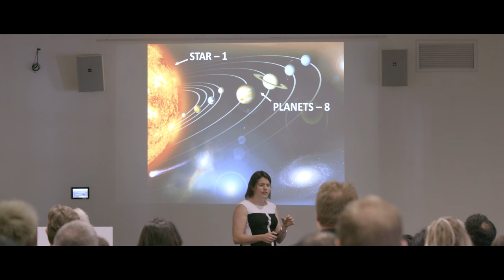2018 Outstanding Young Alumnus Award Winner: Dr Jessie Christiansen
Dr Jessie Christiansen is a research scientists at the NASA Exoplanet Science Institute based at Caltech. Working on NASA’s Kepler and TESS missions, her role is to detect, characterise and catalogue exoplanets (planets around other stars). She is an active mentor and educator, always seeking opportunities to foster women and under-represented minorities in the natural sciences. Jessie holds a Bachelor of Science with Advanced Studies (2003) from Griffith University.